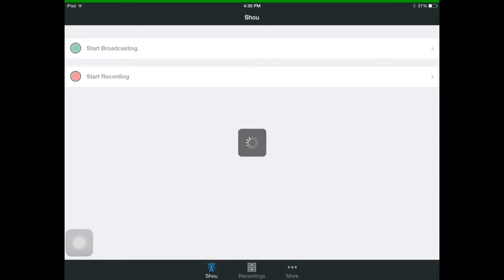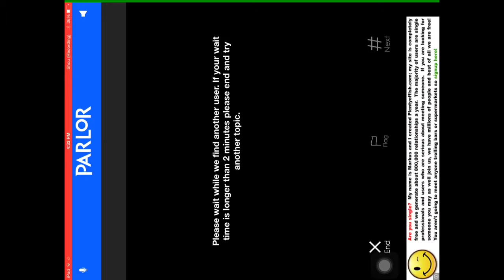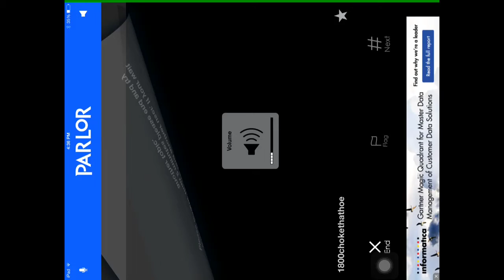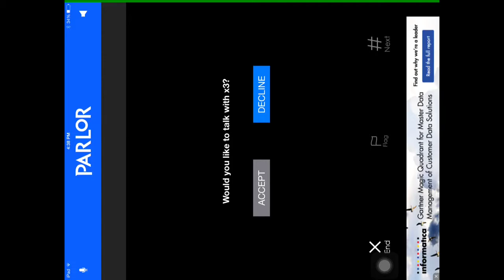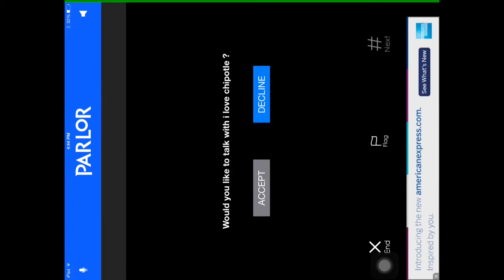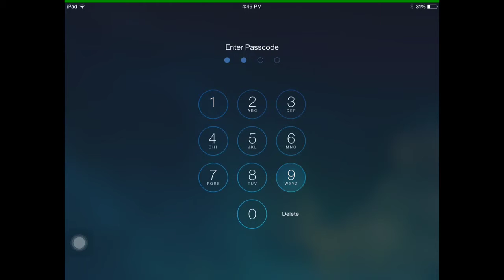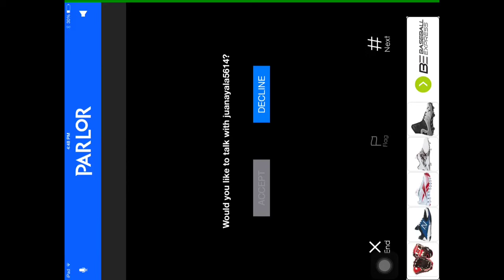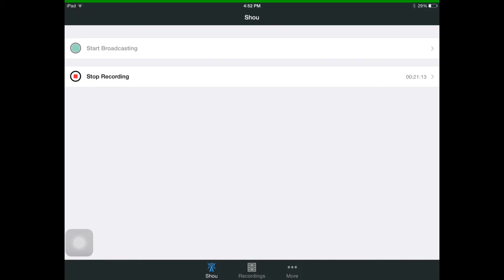Kermit talks to the KKK and a Bae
This is a very interesting journey for Kermit battling against the KKK and some sexy Bae's.